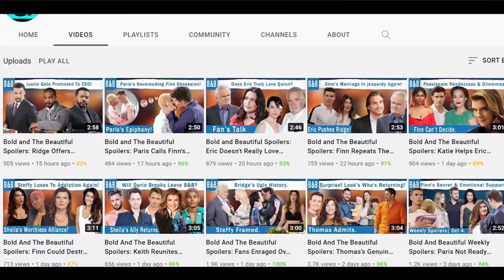The Bold and The Beautiful Recap: Steffy Wages War Between Logan and Forresters.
The Bold and The Beautiful recap for January 13th reveal Steffy Forrester wages war between the Logans and the Forresters. Ridge Forrester says Paris Buckingham is special. On Thursday, January 22nd's episode we saw Steffy Forrester declare war on the Logans. Steffy and Taylor Hayes are seen talking as Taylor confesses her feelings about Ridge Forrester. Steffy says that they need to do something and get Ridge out of the Logan house.